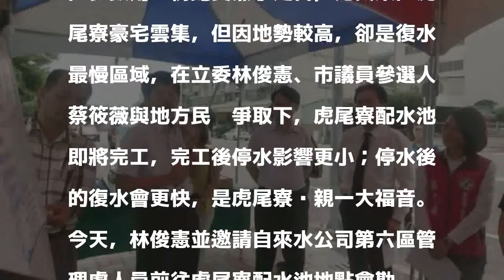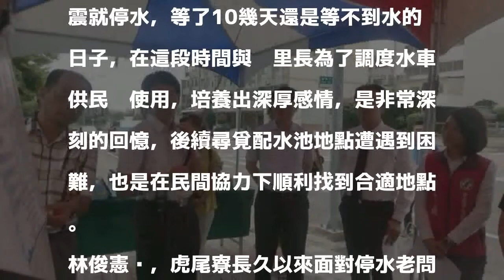台南虎尾寮配水池 完工後停水影響更小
〔記者王俊忠／台南報導〕2016年台南206地震導致春節期間很多地區無水可用，雖然多數用戶逐步恢復供水，但東區少數用戶仍飽受無水之苦，尤其東區虎尾寮豪宅雲集，但因地勢較高，卻是復水最慢區域，在立委林俊憲、市議員參選人蔡筱薇與地方民眾爭取下，虎尾寮配水池即將完工，完工後停水影響更小；停水後的復水會更快，是虎尾寮鄉親一大福音。今天，林俊憲並邀請自來水公司第六區管理處人員前往虎尾寮配水池地點會勘。

發表評論評論如下。